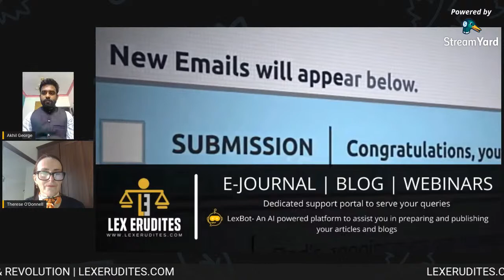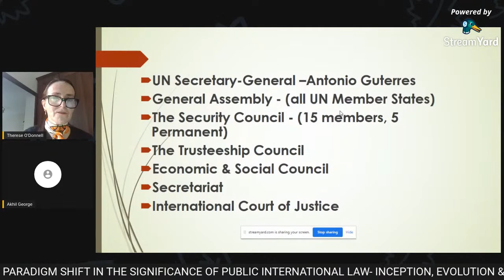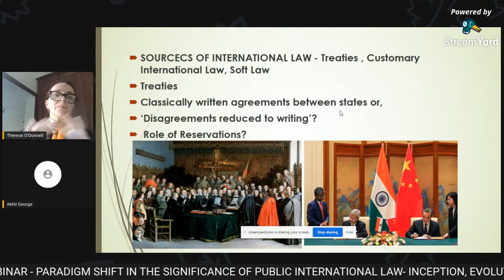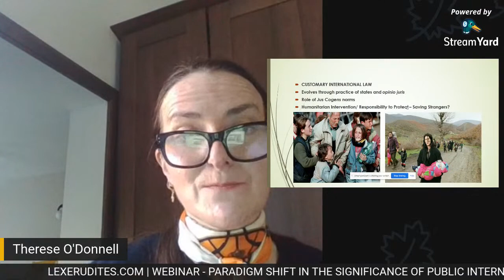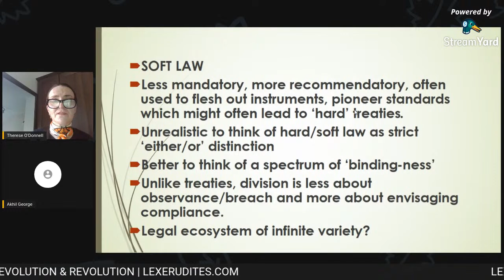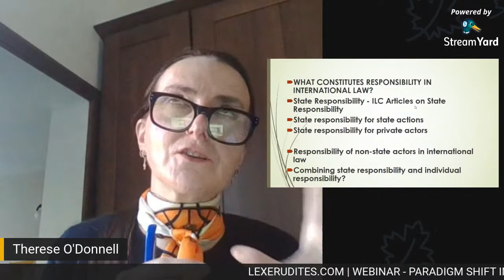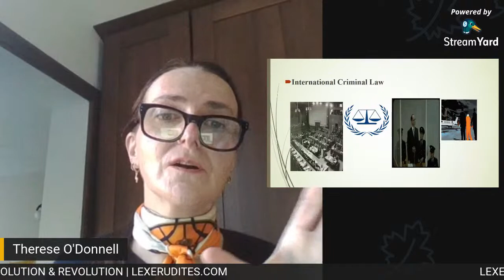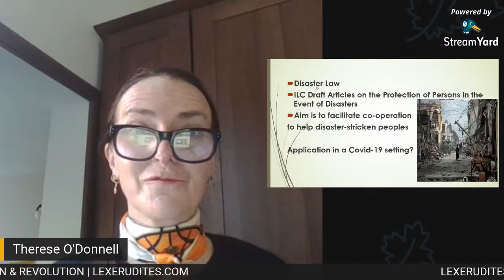Paradigm Shift in the Significance of Public International Law- Inception, Evolution & Revolution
Key Speaker: Ms. Thérèse O'Donnell- Reader in Law. University of Strathclyde
Moderator   : Adv Akhil George- Editor-in-Chief, Lex Erudites